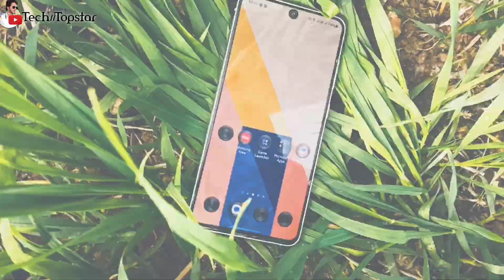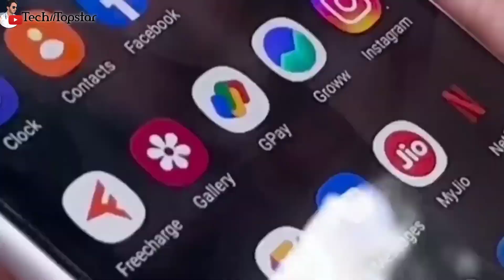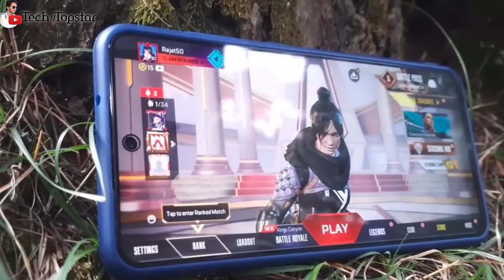Samsung Galaxy S21 FE 5G in 2023😏|| Still Worth It🤑?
HELLO DOSTO ISS VIDEO ME AAPKO MAI YE BATANE WALA HU KI 2023 ME SAMSUNG S21 FE BUY KARNA WORTH RAHEGA YA NAHI... SO PLZ WATCH TILL END.  THANK YOU

I'm using Samsung Galaxy S21 FE for about 3 and a half months now. So far, the experience is much better than I expected to be.

This smartphone is actual flagship that can take anything you throw at it.

After Big Billion Days sale, Again Galaxy S21 FE is right now at around 35k.
And even after a year of its releasing date the question remains - Is It Still Worth It???

And Simple answer is - Hell Yeah!!! S21 FE worth buying in 2023.

YOUR QURIES :-
samsung galaxy s21 fe
samsung galaxy
samsung galaxy s21 fe in 2023
samsung galaxy review
samsung s21 fe
samsung
is the samsung galaxy s20 fe worth buying in 2022?
samsung galaxy s21 in 2023
samsung galaxy s21 plus in 2023
samsung galaxy s21 in 2022